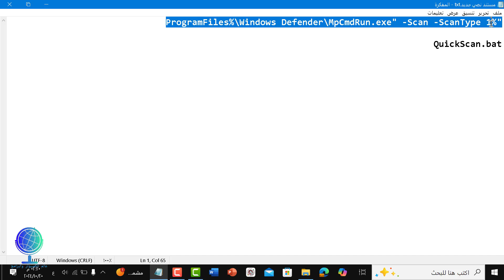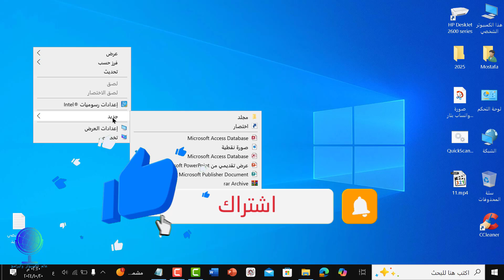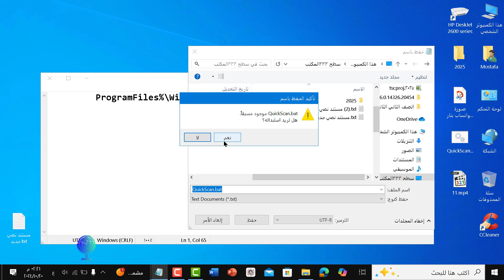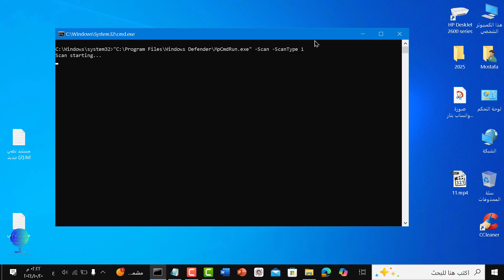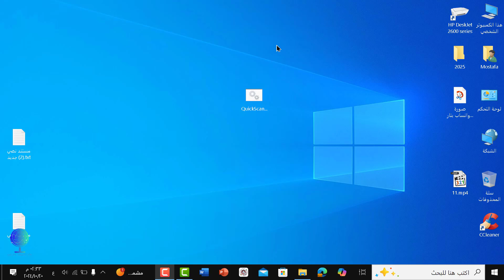تنظيف جهاز الكمبيوتر من الفيروسات بضغطة زر